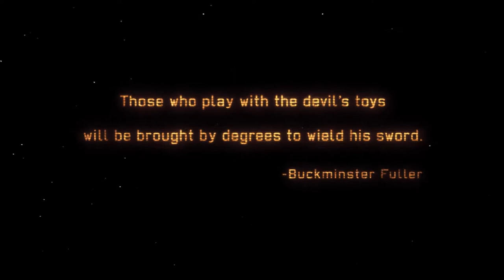XCom Co-Op: Long War (Brutal) Episode 1 - Mathmo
Episode 1 of a Brutal Long War Campaign. Co-op save sharing between Cepheid and CaptainMathmo!